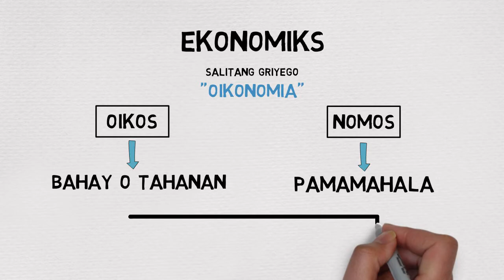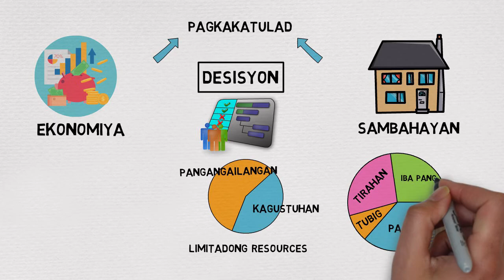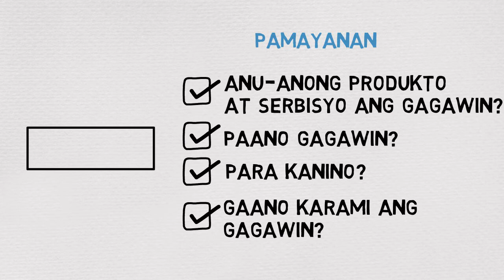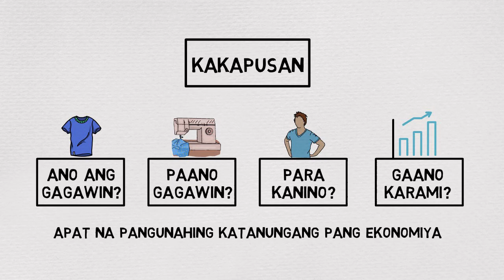Kahulugan ng Ekonomiks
MELC-Based Week 1- Araling Panlipunan 9